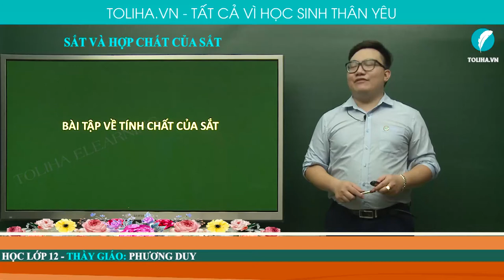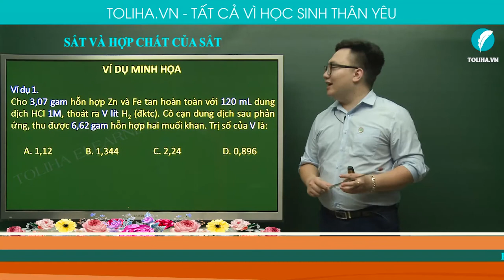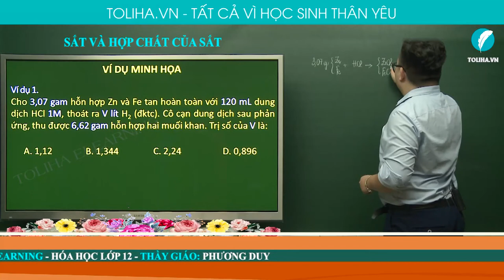Sắt và hợp chất của sắt - Hóa Vô Cơ 12 (ví dụ)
Sắt và hợp chất của sắt (ví dụ)
Hóa 12